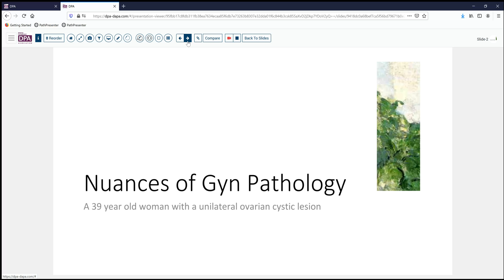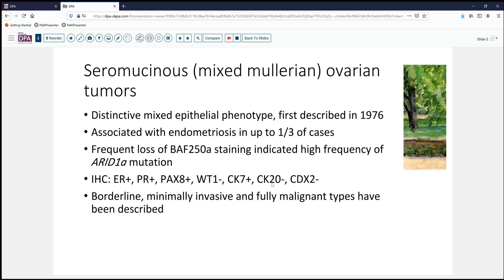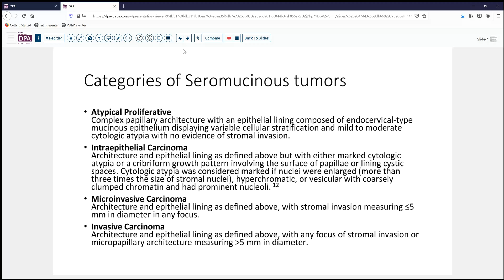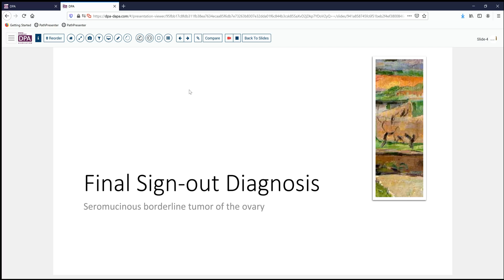Seromucinous borderline tumor of ovary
The seromucinous category is a less common epithelial tumor group of the ovary, with distinctive morphology.
More good content available at my public, pathology-focused Facebook group: Phat Trien GPB VN